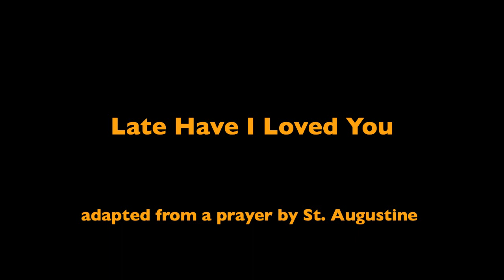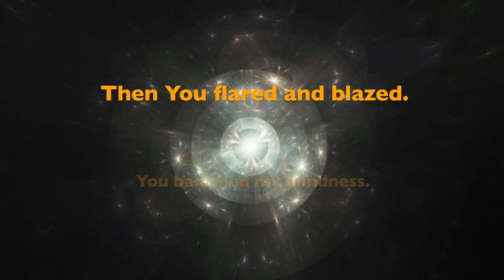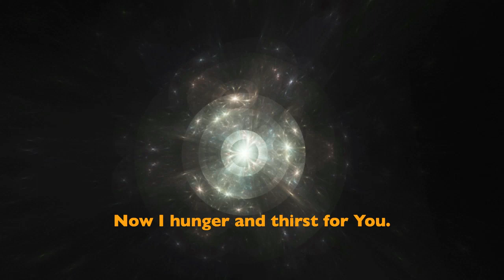Late Have I Loved You (St. Augustine)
This prayer is the cry of St. Augustine's soul for his God.